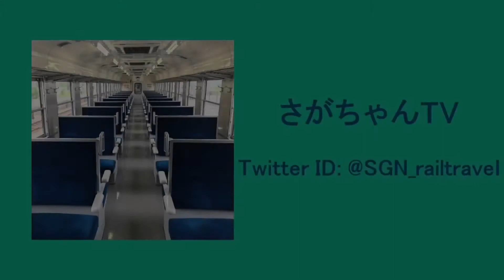【手ブレ有】上り寝台特急あけぼの号 上野駅到着&回送発車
2013/12/21 に撮影